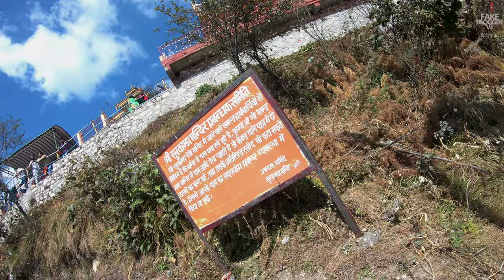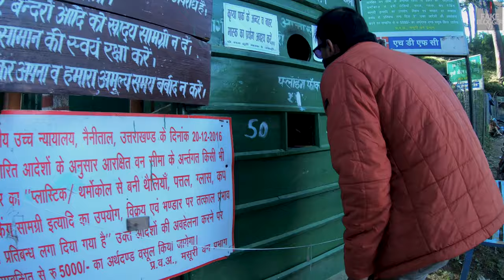Dhanaulti in Uttarakhand | 650 KM Royal Enfield Ride | Surkanada Devi | Eco Park | Fake Blogger VJ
HI All,
On the occasion of reaching 5K Subscribers on this little channel we take you to a Bike ride from Noida to Dhanulti and it was a Total ride of 650 KM To and Fro.
We took 12 hours to reach Dhanaulti and then 10 hours to return back.

We also visited two famous places of Dhanaulti,
We trekked up for 1 hour to Reach the Surkanda Devi Temple. One could see the snow peaks of majestic Himalayan Ranges from up there.
Then we visited Dhara Eco Park of Dhanulti.